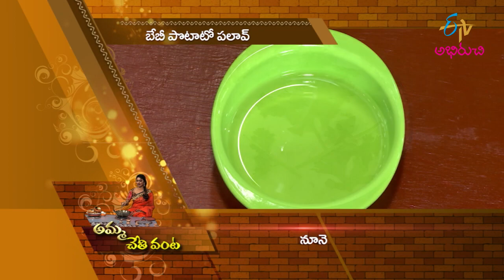Baby Potato Palav | Amma Chethi Vanta | 21st June 2021 | Full Episode | ETV Abhiruchi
చిట్టి బంగాళాదుంపల పలావ్-ఇలా గ్రేవీగా చేసుకోండి

Taste the delightful dish Baby Potato Pulao prepared by cooking fried baby potatoes with onions, onion paste, tomato paste, aromatic spices and other ingredients, later mixed with boiled rice.

Chapters
00:00 Start
02:35 Baby Potato Palav